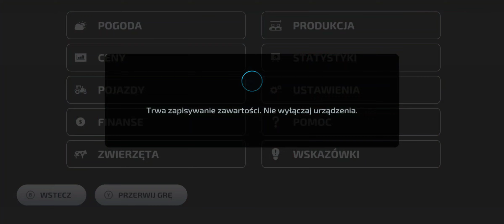Farming Simulator 23 Neubrunn #59 Sprzedaż soi na 2 zestawy oraz zbiór bawełny, soi i oliwek!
Siemanko! Witam w kolejnym odcinku z serii Farming Simulator 23 na mapie Neubrunn na moim kanale!
Gram na telefonie Samsung Galaxy A52 oraz bezprzewodowym padzie od Xbox One.

Pozdrawiam!